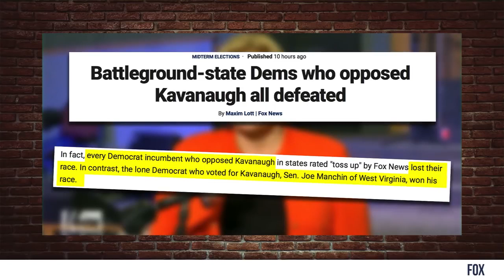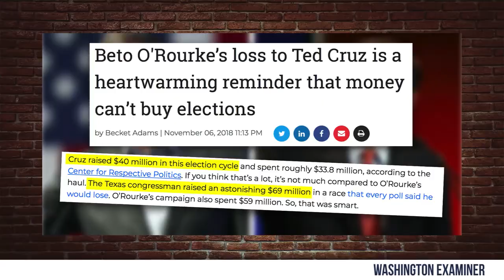Top 3 Midterm Takeaways Explained! Louder With Crowder